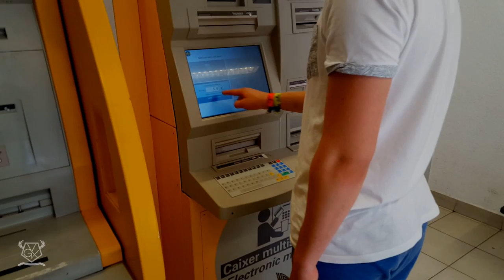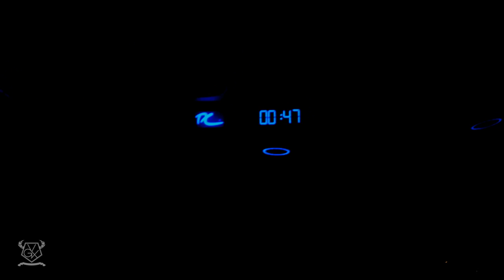LLORET DE MAR '15 AFTERMOVIE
» We ❤ Lloret

If I Lose Myself - Alesso vs. OneRepublic
Roqnrolla (Totally Summer Anthem) - Jebroer ft. DJ Punish & Taylor Walcott